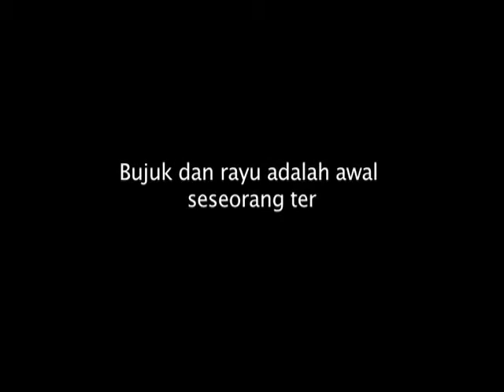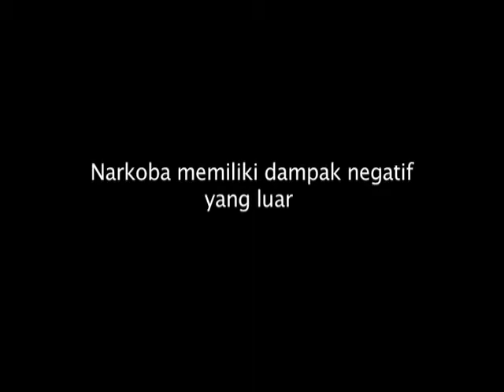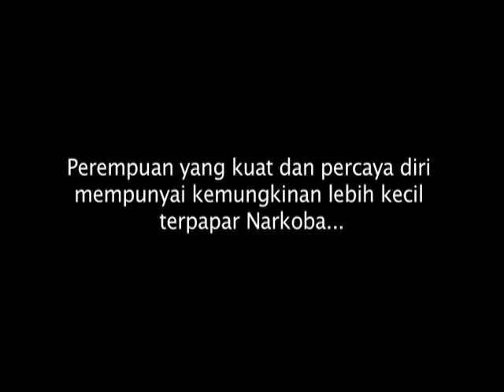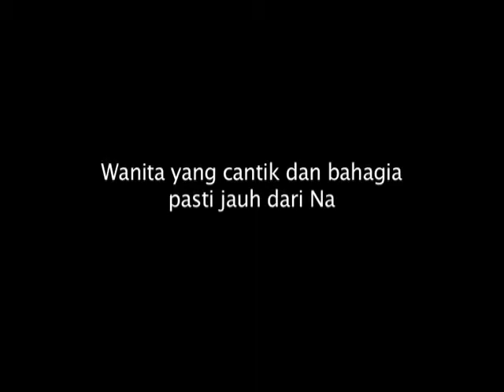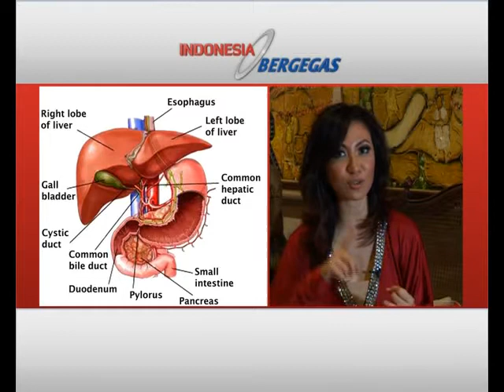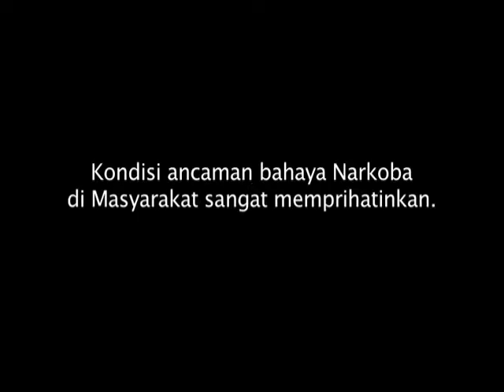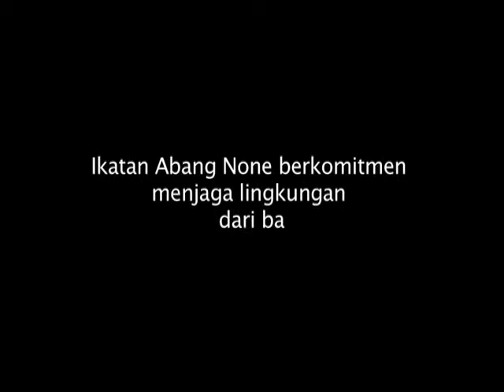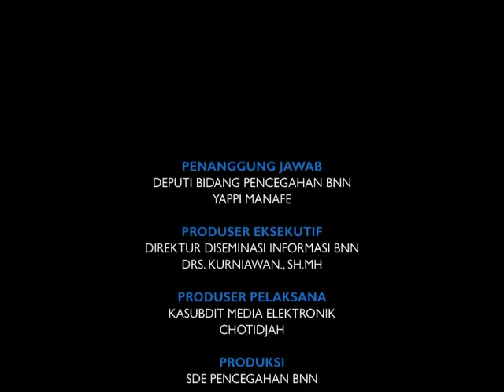KOMINFO & BNN : INDONESIA BERGEGAS 21 cantik sehat dan berprestasi